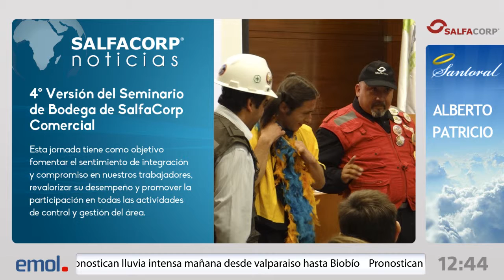DEMOREEL SALFA v3